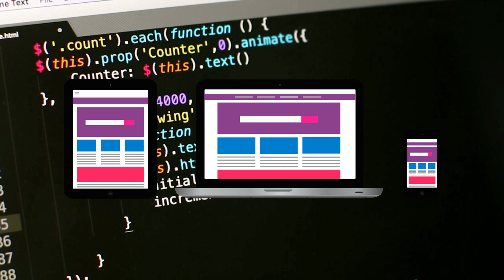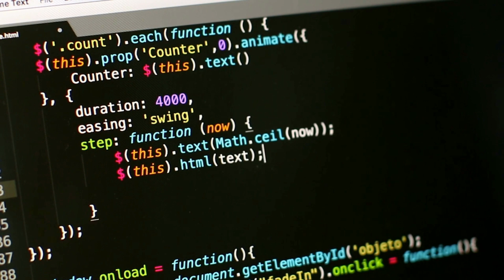Why Web Development Is Dying in 2023?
Is web development dying in 2023? Are web developers are gonna be jobless in the future?

I don't provide tech support over this email.

About: In this Channel( SmartTechTip ), I make tech videos.

---Rohit Shah---